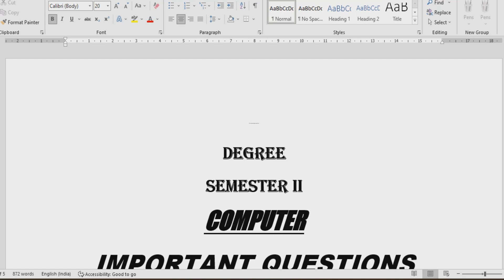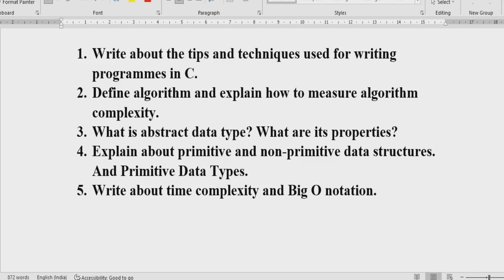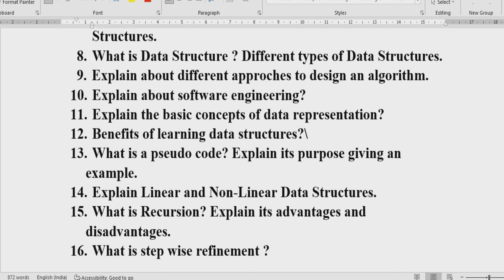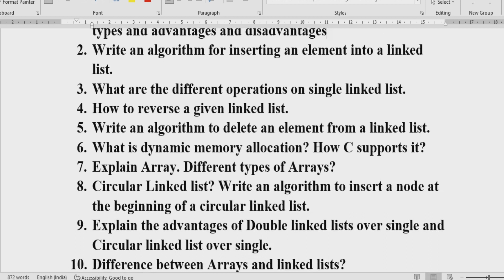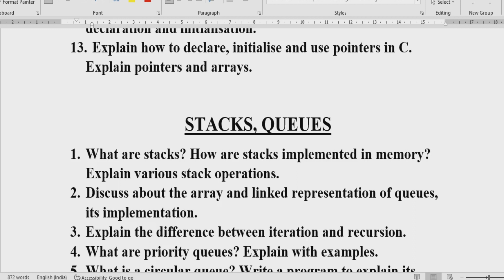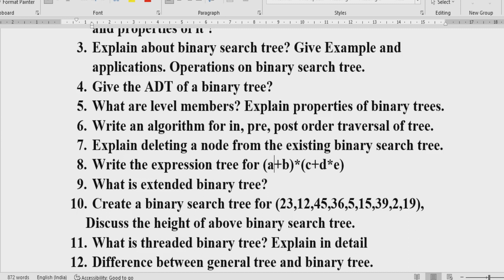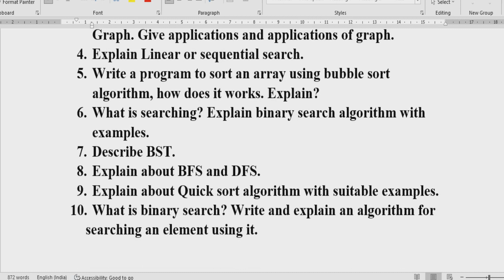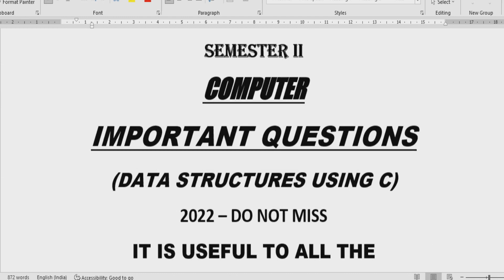Degree Computers Important Questions for Public || Semester II 2022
K. Haresh,
Maths Trainer.
LINKS OF VIDEO
MATHS VIDEO sem II importants -